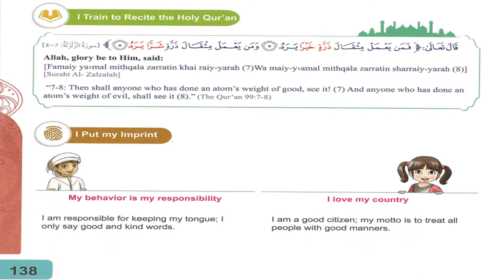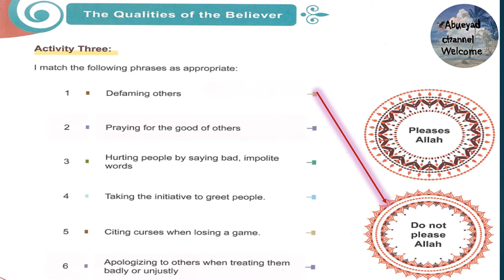G3U3L4 : The Qualities of the Believers 2